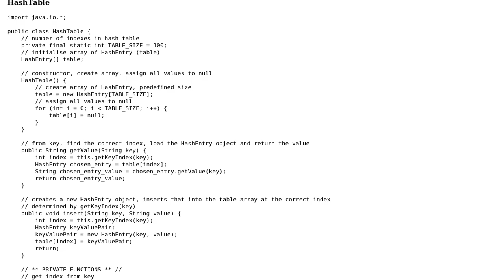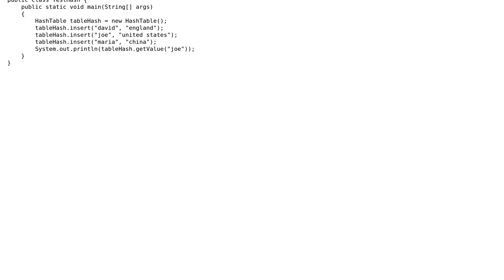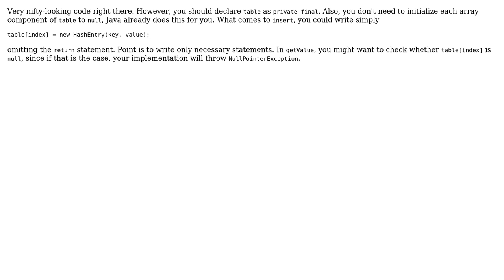Hash function for strings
With thanks & praise to God, and with thanks to the many people who have made this project possible! | Content (except music & images) licensed under CC BY-SA | Music | Images & others | With thanks to user par user coderodde user 200_success and the Stack Exchange Network Trademarks are property of their respective owners. You are responsible for your own actions.